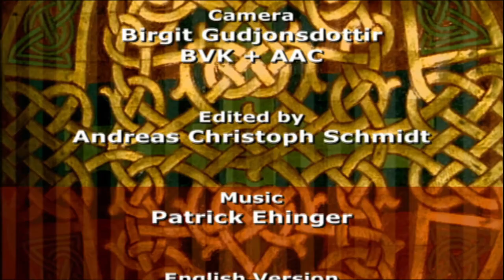The Stave Church at Urnes - The Wood of the Yggdrasil Tree, Norway | Treasures of the World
The oldest wooden church in Norway, Urnes Stave Church, is located on a headland deep in the Lusterfjord. It was built over 850 years ago on a special site. It is believed that a pagan sanctuary once stood there.

The church is not exactly typical - no dragon heads, no enigmatic pre-Christian masks. Its arches and capitals are more reminiscent of a Romanesque basilica made of stone. The models can be found in Rome, Ravenna and Avignon, not in Scandinavia. What makes the small church unique is a portal and some wall planks. They come from the previous church, which was just 100 years old when it was demolished for an unknown reason. Their carvings are unique. Today, the name "Urnes style" refers to all works from the Middle Ages in which this type of intertwined animal and plant life can be found. However, never in such perfection as on the north portal of Urnes Stave Church.

UNESCO has been protecting the world's most valuable natural and cultural monuments as the "Heritage of Humanity" since 1972. The television series “Treasures of the World” tells of these places in impressive images.